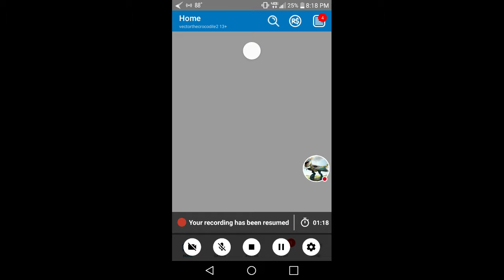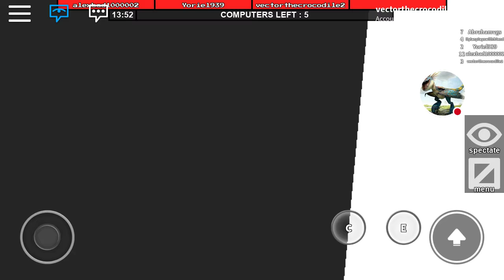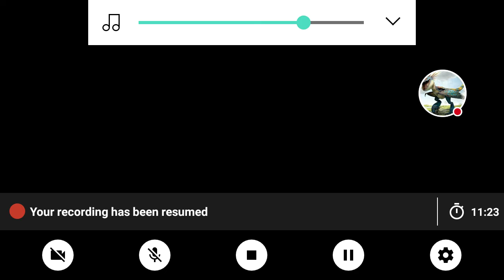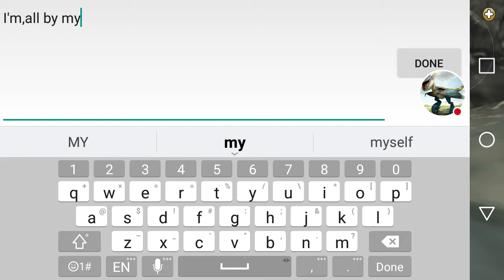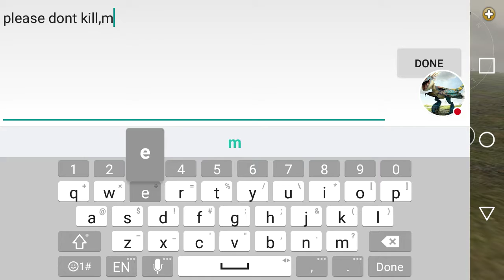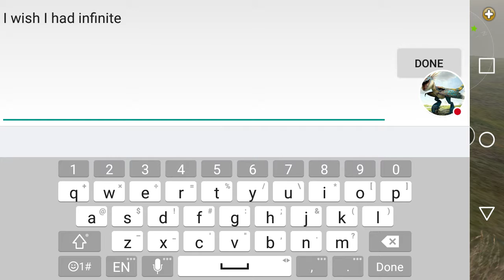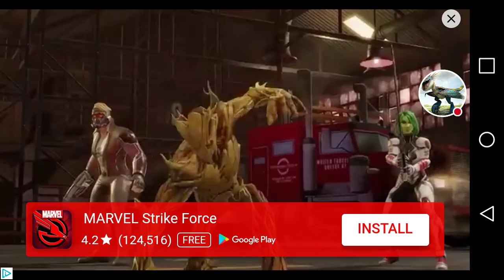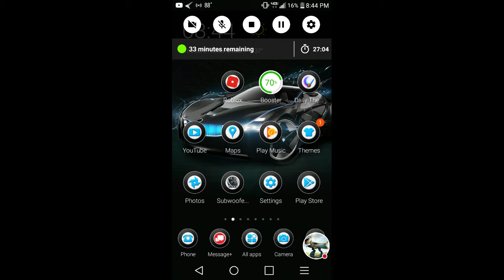My Multiplayer Driving Simulator Stream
Watch me play Multiplayer Driving Simulator!